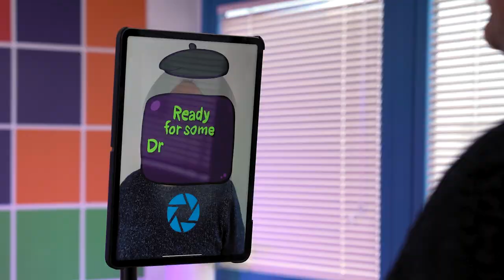Draw Me Bot: The AI-Based Drawing Robot Photo Booth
Introducing Draw Me Bot, the ultimate addition to your photo booth rental service! This cutting-edge photo booth station blends technology and fun for an unforgettable experience at any event. Simply take a photo at our iPad station and watch as our advanced robotic arm uses an exclusive AI Style Transfer algorithm to bring each photo to life with a unique, artistic drawing. Say goodbye to dull and predictable photo booths and hello to a new level of excitement with Foto Master's AI-Based Drawing Robot Photo Booth!